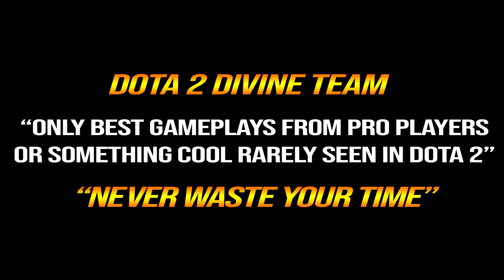🔥 60.000 DMG CENTAUR Radiance 1st item + Heart — 100% Forgotten Meta IMBA Offlane Dota 2 Pro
1. COMMENTA
💜 OUR WINNER 💜
20/7: Risyad Karami (64th)
31/7: Mark Louie Lagura (65th)
10/8: Tenshoink_s (66th)
20/8: Thomas Davis (67th)
31/8: Afury (68th)
10/9: Ashley XCX (69th)
20/9: allisson Medeiros (70th)
30/9: Waiting .
👉Player TOP RANK MMR
👉Hero Centaur Warrunner
Bradwarden, the Centaur Warrunner, is a melee strength hero whose natural place in combat is right in the center of battle. His abilities stop enemies around him in their tracks and inflict heavy damage, making him an excellent initiator. He is also a powerful tank, having the highest strength gain in the game.